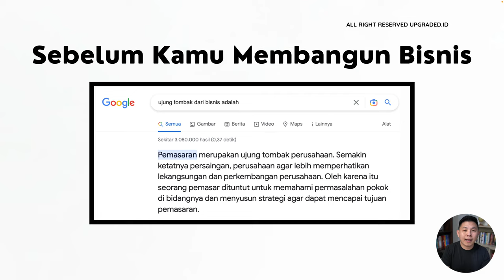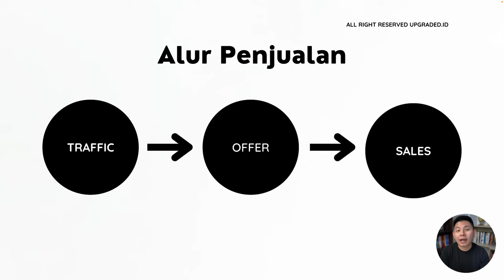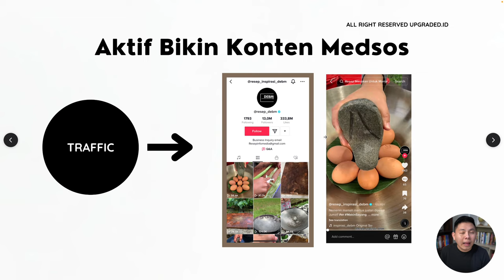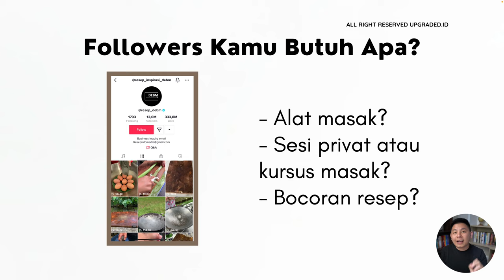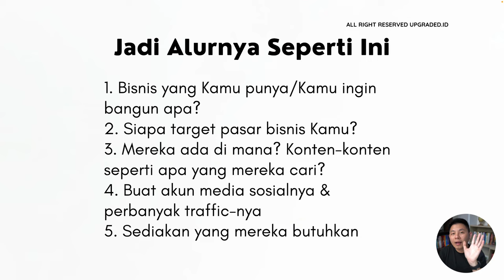Cara Memulai Bisnis Online Paling Mudah - Memulai Bisnis untuk Pemula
Ternyata membuat bisnis onlie tidak sesulit yang kamu bayangkan, loh! Yuk simak video kali ini untuk belajar bagaimana caranya memulai bisnis online dengan mudah!